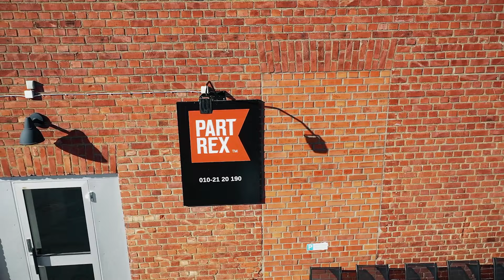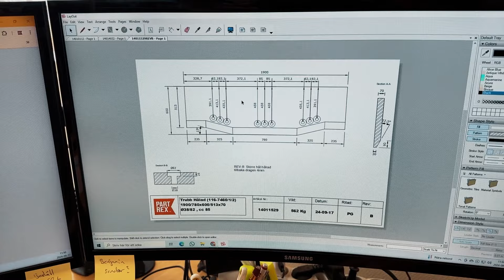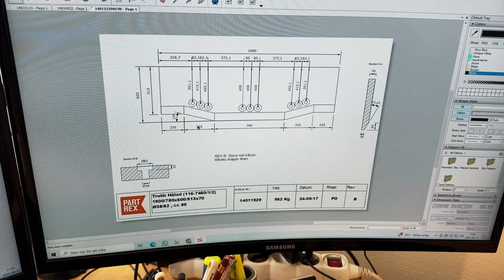Häng med på ett besök hos Partrex AB i Hörnefors som firar 10år.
Partrex utvecklar, lagerhåller och levererar slitdelar till skopor, väghyvlar, snöplogar och fräsmaskiner. Larvband, redskap, redskapsfästen, filter och diverse maskindelar ingår också i deras breda lagersortiment.

Deras affärside är att erbjuda produkter i hög kvalitet och till rätt pris med effektiv och kompetent service. Vad betyder det i praktiken? Hur tänker de kring inköp, lagerhållning och leveranser till kunderna? Häng med på ett intressant företagsbesök hos ett extremt genomtänkt företag där kundnyttan går som en röd tråd genom allt de gör.